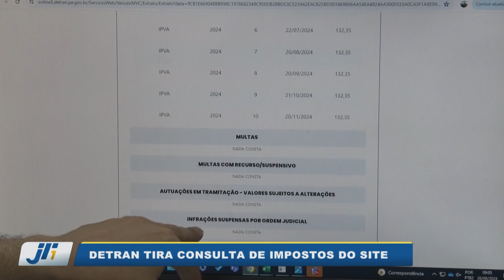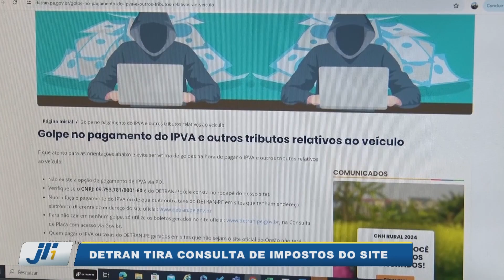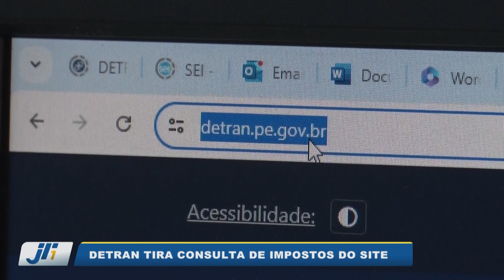Detran tira consulta de imposto do site